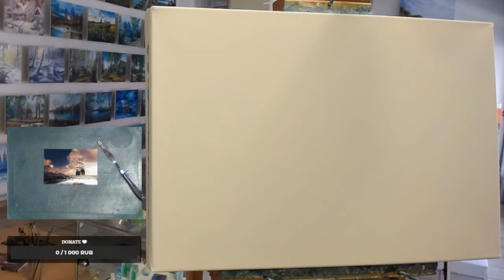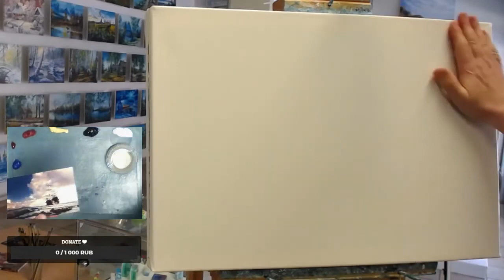🎨 Aleksandr Grigorev / Meer See Sonnenuntergang Schiff / Gemälde / Öl Malerei / Oil / Art Painting